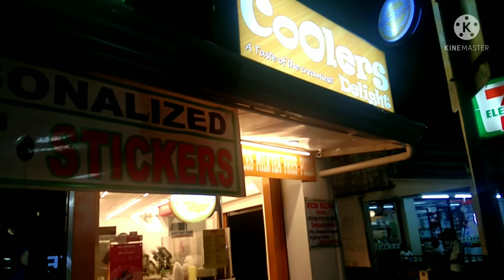Mango shake + Fries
Basak ,Pardo